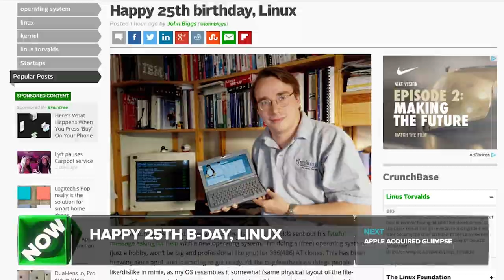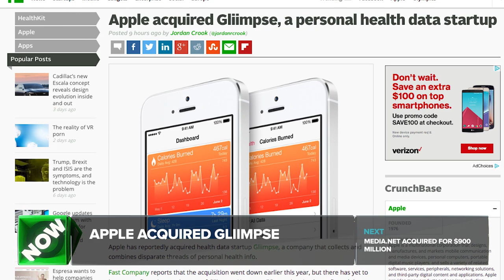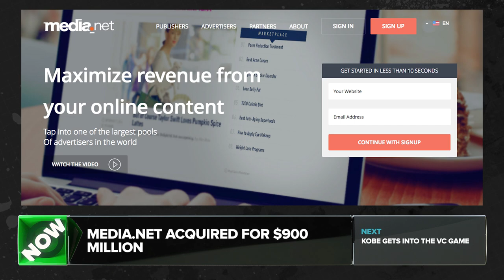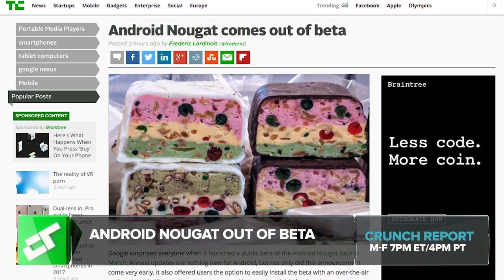Kobe Bryant gets into the VC game | Crunch Report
Linux is about to celebrate its 25th birthday, Apple has acquired Gliimpse, Media.net was acquired for $900 million, Kobe Bryant is starting a $100 millon fund with Jeff Stibel, and Android Nougat is finally out of beta. All this on Crunch Report.